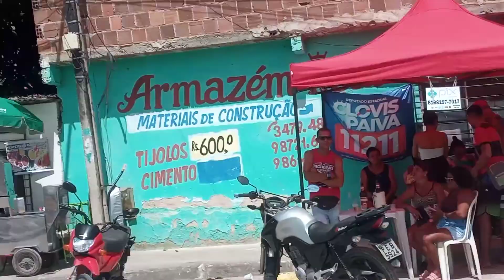gol de toxa _ 1x0